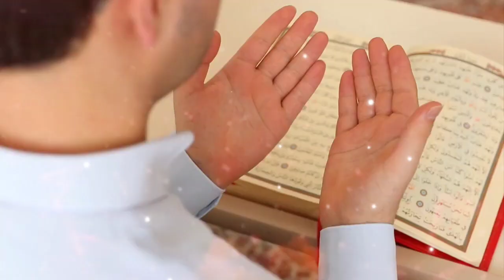Badshah Ka Hath Kaat Do | Islamic Moral Story | Urdu Story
Topics
moral story
islamic moral story,l
islamic story
islamic stories
urdu moral story
moral stories
story
islamic moral stories
islamic cartoon
urdu story
urdu hindi moral story
urdu stories moral story in urdu
hindi story
islamic stories
islamic lectures
islamic story
islamic cartoon
islamic
islamic videos
islamic history
islamic cartoons
islamic moral story
islamic animation
prophet story
hadith story
islamic kids stories
islamic educational story
islamic video
islamic qisay
islamic stories for kids
story
islamic life cycle
islamic lifecycle
prophet muhammad story
islamic stories prophets
islamic movies
islamic kids cartoon
islamic cartoon video

VIDEO Routine : 5:30pm And 7:30pm Between